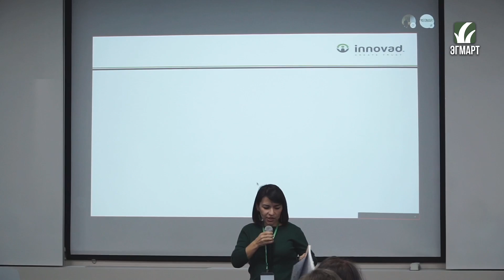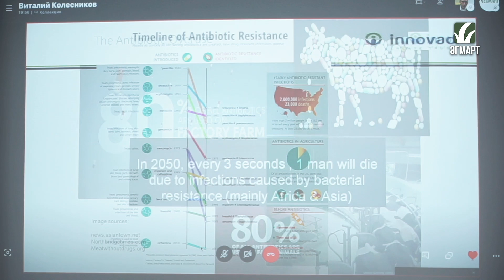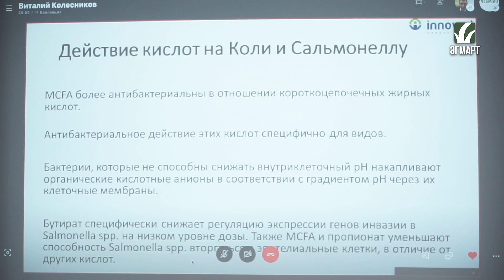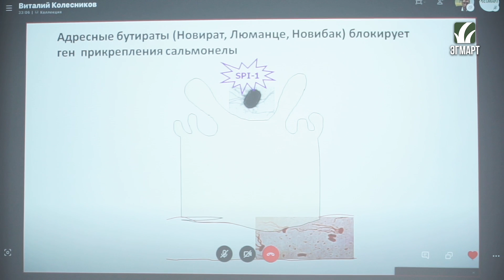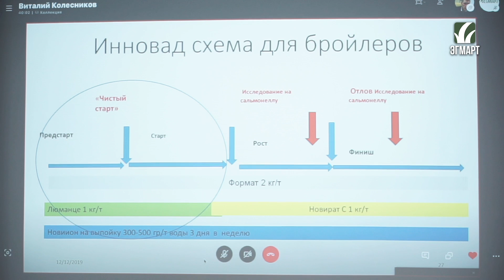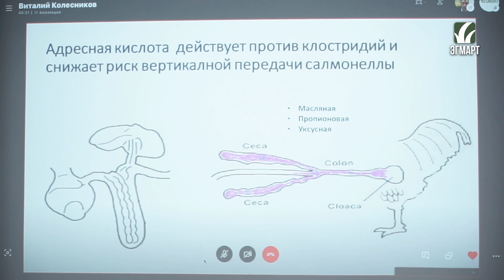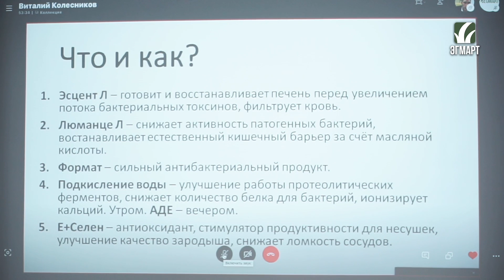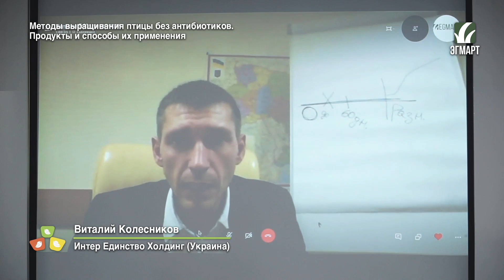Методы выращивания птицы без антибиотиков. Продукты и способы их применения.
Виталий Колесников, Innovad (Украина).

Выступление на Четвёртой ежегодной международной конференции Эгмарт "Современное птицеводство. Новинки. Тенденции. Технологии".
г. Екатеринбург, 12 декабря 2019 г.